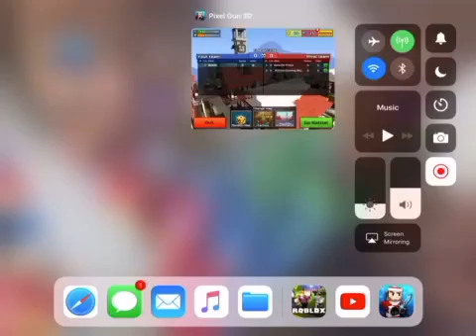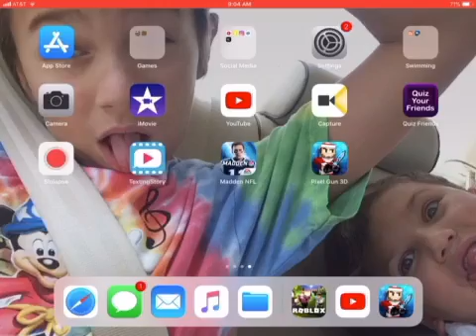Pixel Gun 3D KILL STREAK!!!!